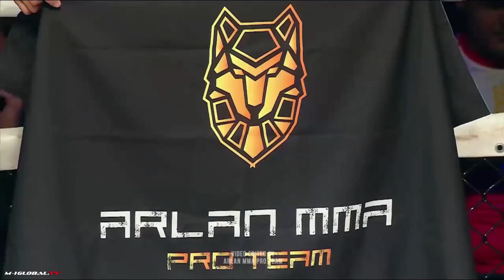SABIT ZHUSUPOV ARLAN MMA\HIGHLIGHTS 2020